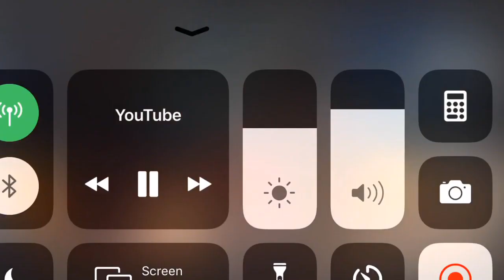SOMETHING YOU NEVER TOLD YOUR EX 😳💔 | PUBLIC INTERVIEW (HIGHSCHOOL EDITION)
turn on my post notifications so you know when I post